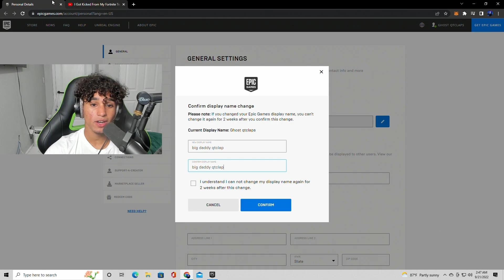My New Fortnite Name…